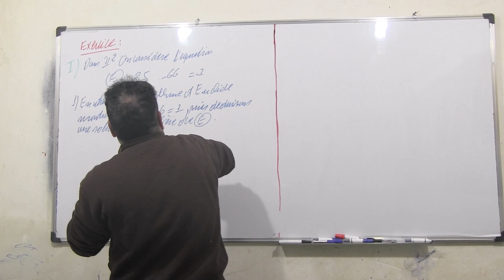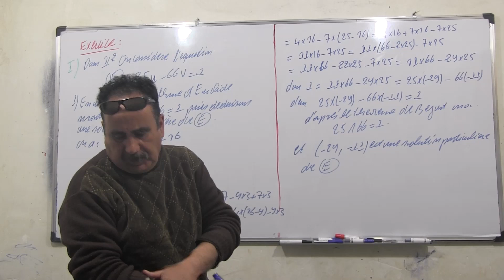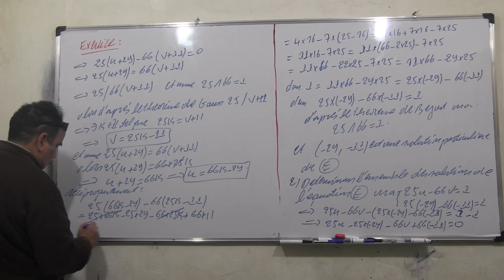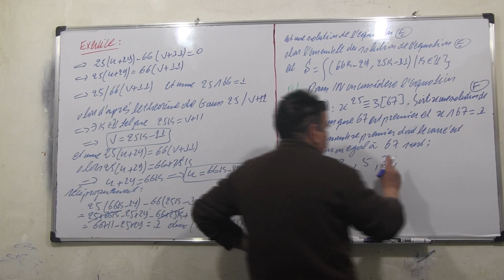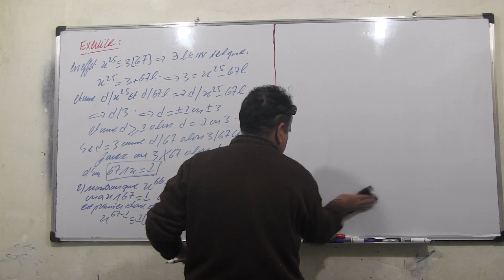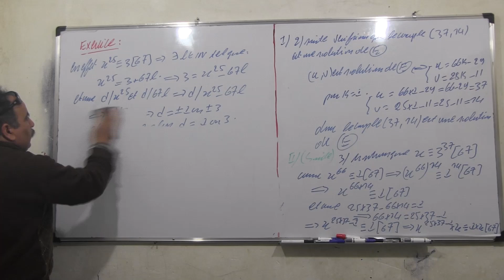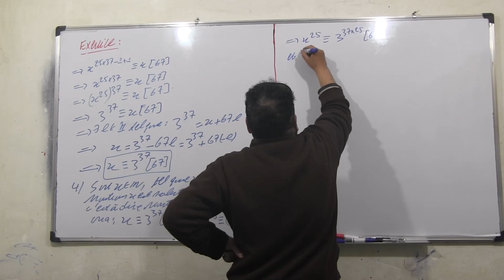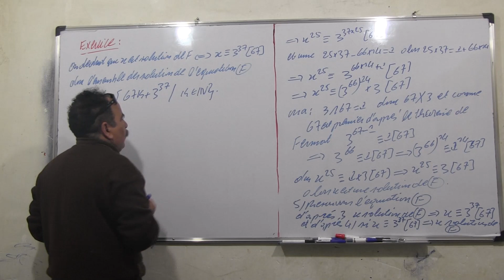L'arithmétique: Exercice 204